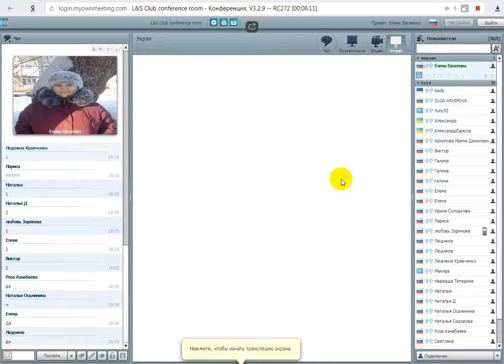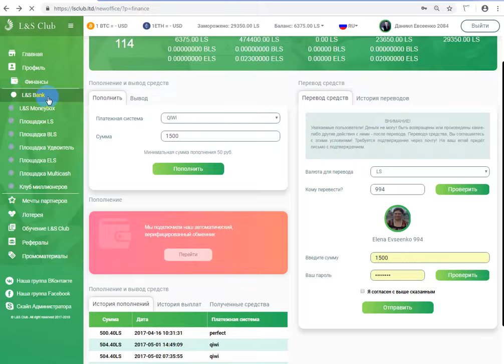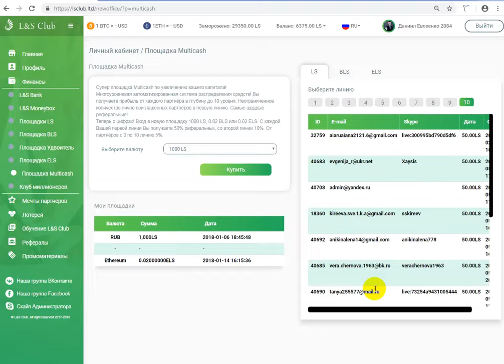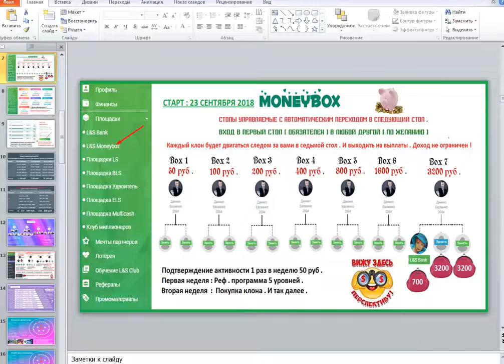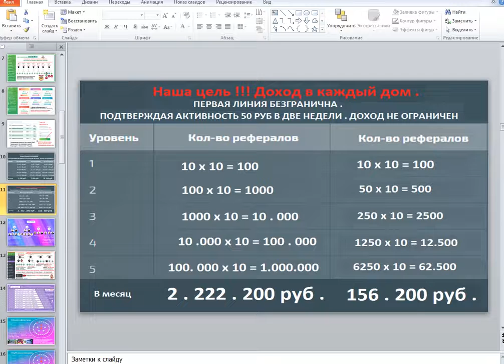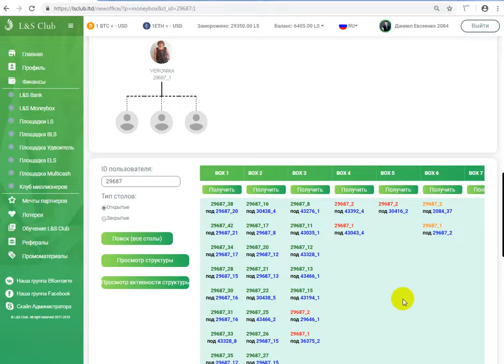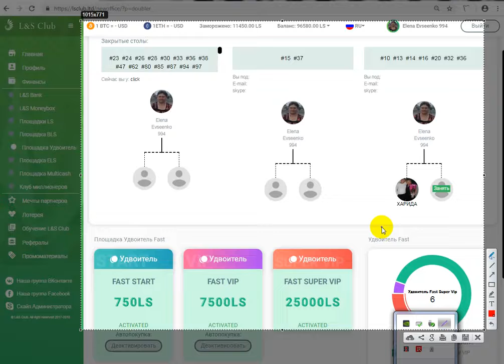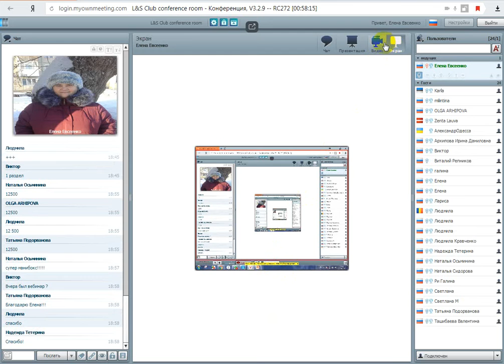L&S Club Вебинар от 30.10.2018